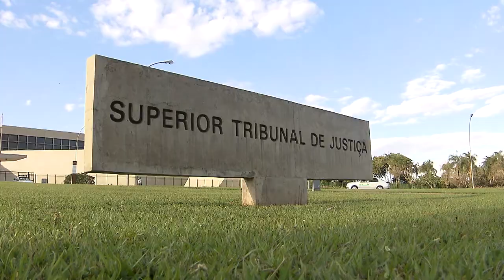Clique STJ - Estado Islâmico (22/02/2019)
A ministra do Superior Tribunal de Justiça, Laurita Vaz, negou pedido para suspender duas ações penais contra acusados de promover  grupo extremista, Estado Islâmico, no Brasil.